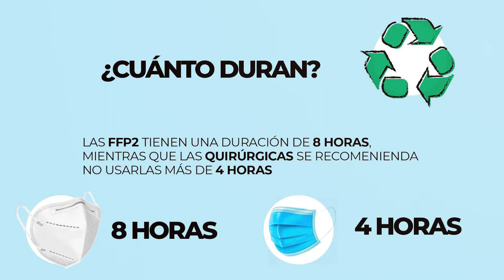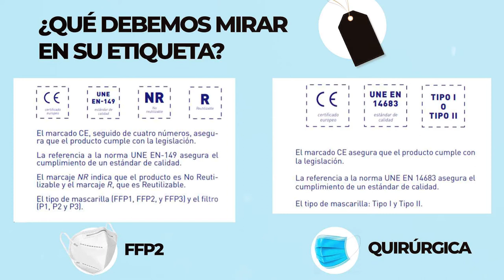¿Cuándo hay que usar las mascarillas quirúrgicas y cuándo las FFP2?